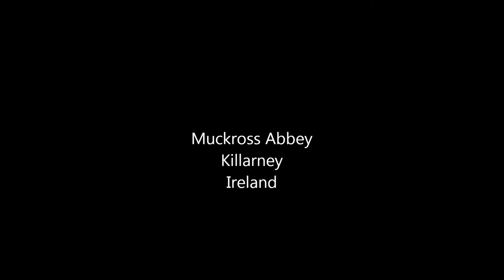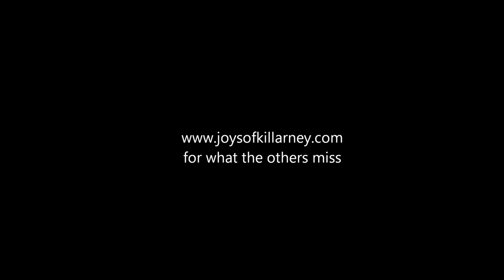Muckross Abbey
Muckross Abbey Killarney Ireland, a Abbey built in the 13th century, attacked by Cromwellian forces in 1652.